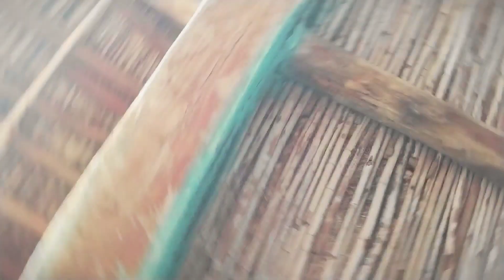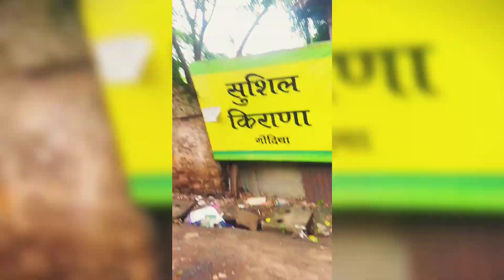Tv New Vlog 🥳😍vlog